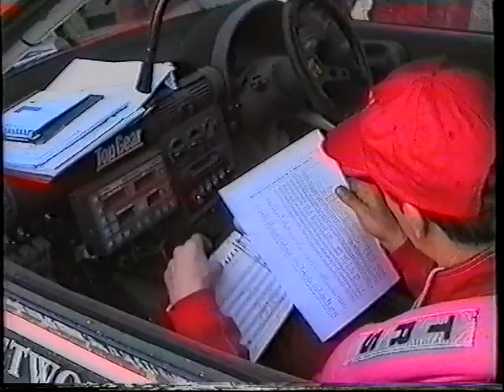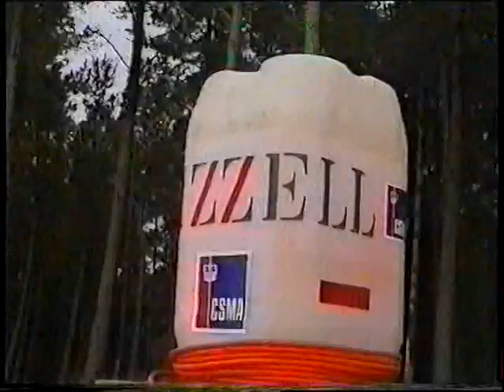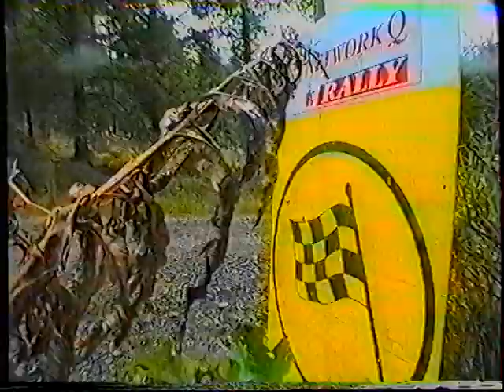Frizzell Rally Team CSMA, Rally GB 1995, Part 2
Filmed and edited by Stephen Wild